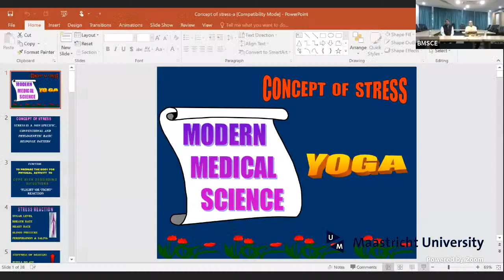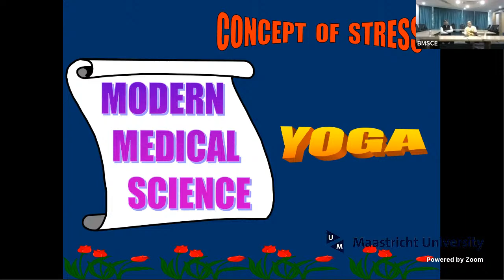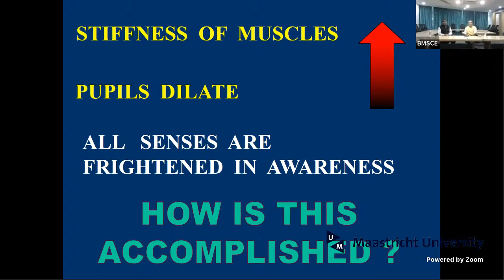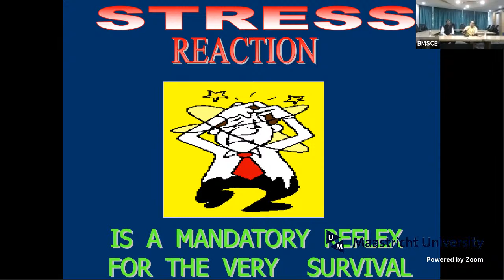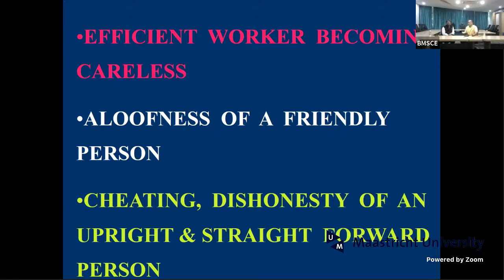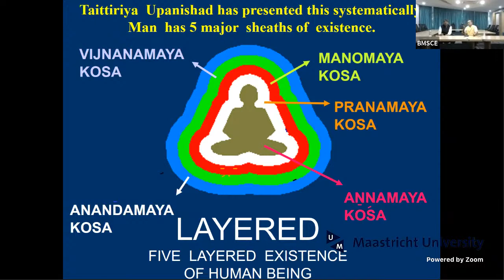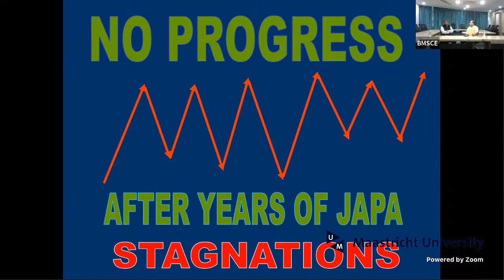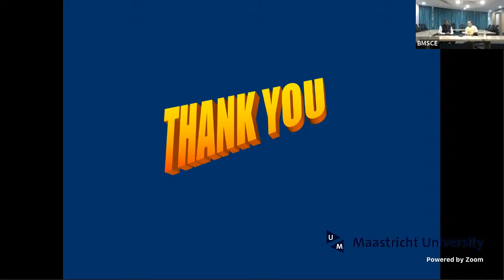Yoga and Stress Management